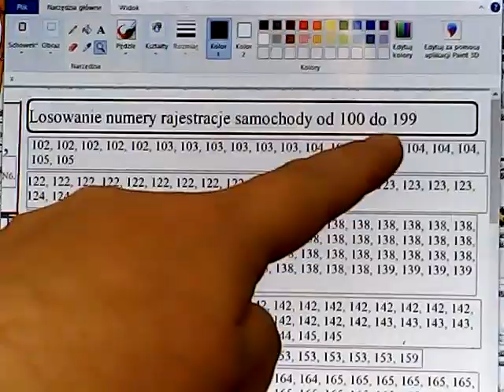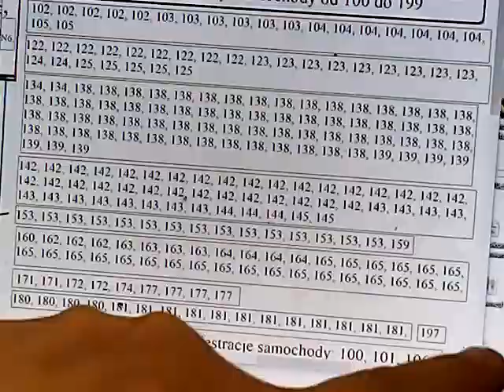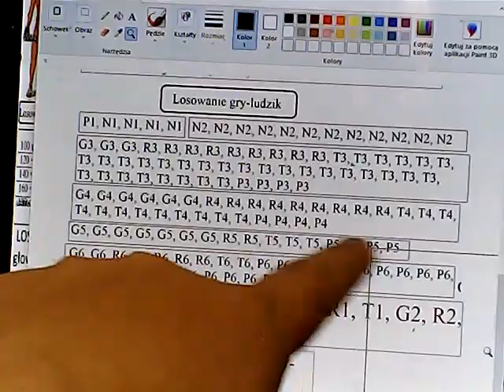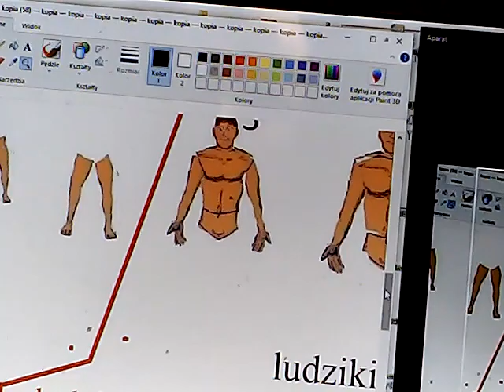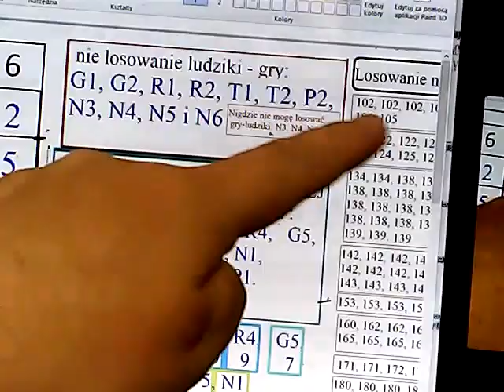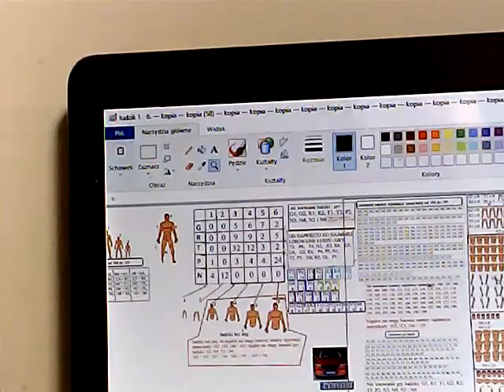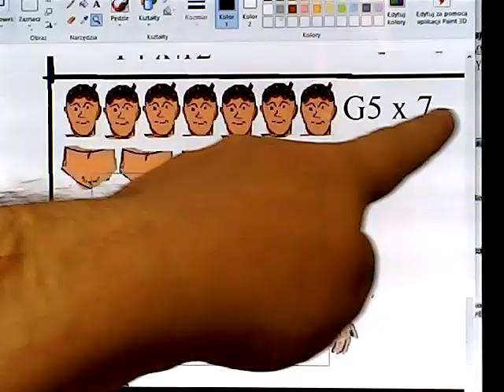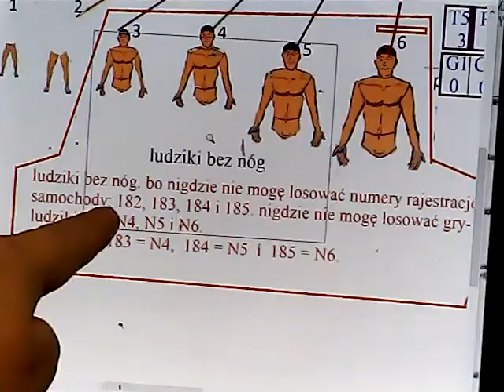ludziki 3,4,5,6 bo nigdzie nie mogę losować nr 182, 183, 184, 185 rajestracje samochodowe